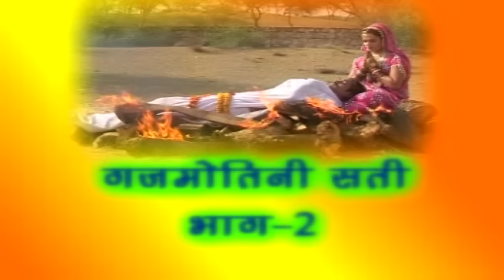Aalha || Gajmotni Sati Part 2 || गजमोतनी सती भाग 2 || Surjanya Chaitanya || Trimurti Cassette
Singer -  Surjanya Chaitanya
Album - Gajmotni Sati  Part 2